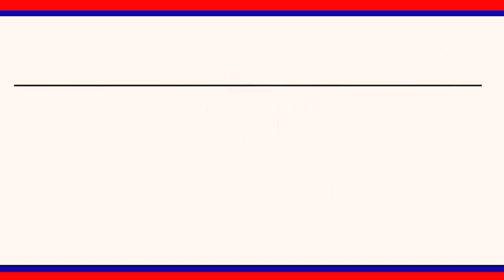వేములవాడలో నేల కూలిన భారీ వృక్షం..పోలీసులకు తప్పిన పెను ప్రమాదం||| LRTNEWS